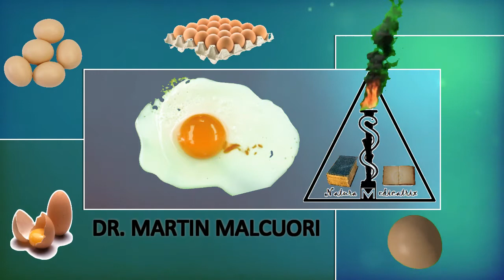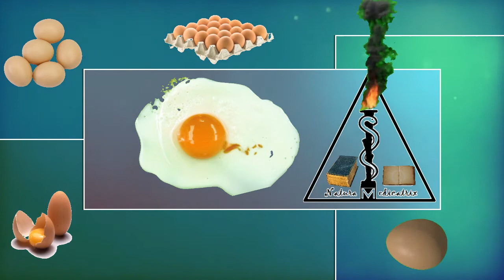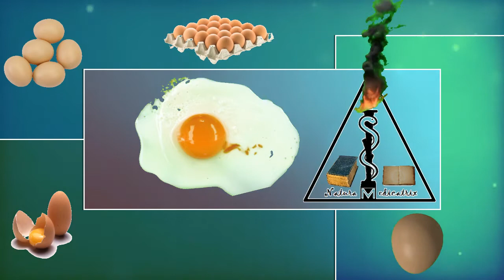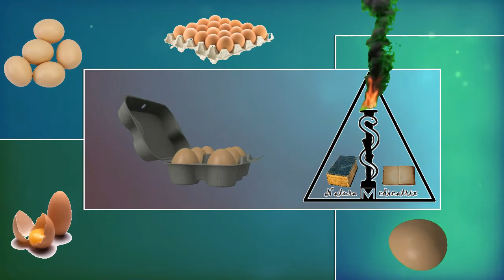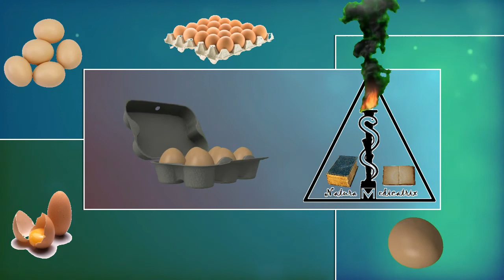CARACTERÍSTICAS DEL HUEVO